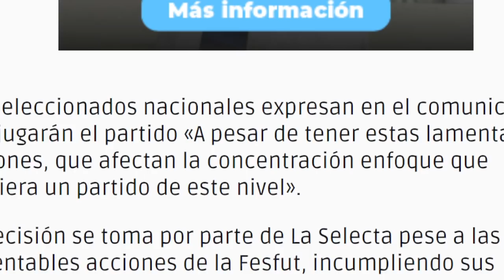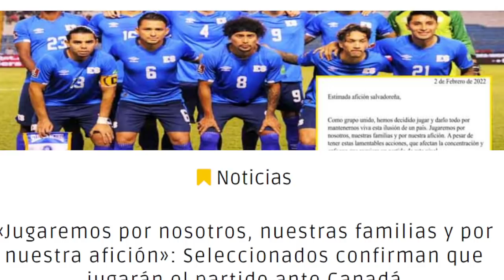LA SELECTA SERETRACTA Y SI JUGARAN CONTRA CANADA EL PUEBLO LOS PUSO EN SU LUGAR EN REDES SOCIALES!